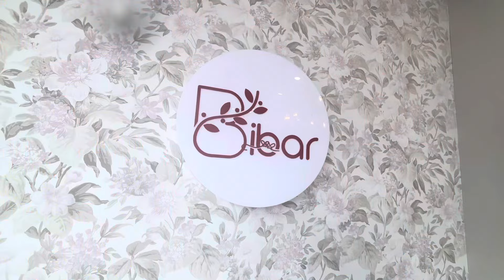Dinwi Birad Burja shopping 🛍️ 🛒 Kalambai Pooja Ni Hello Ladies Aou. New collection @Bibar Brand .